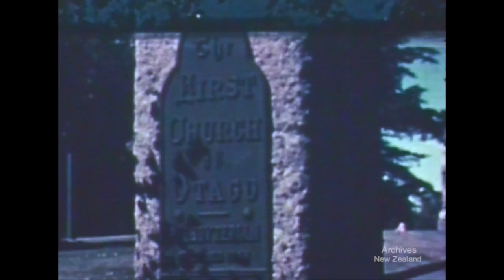Here Is New Zealand - part 2 (c.1950)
National Film Unit production in cooperation with Neuline Films.